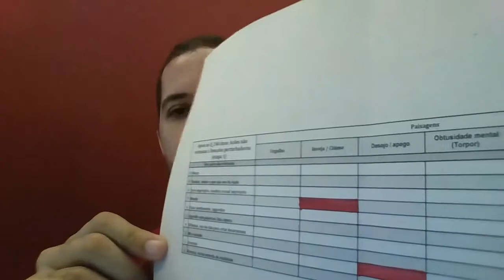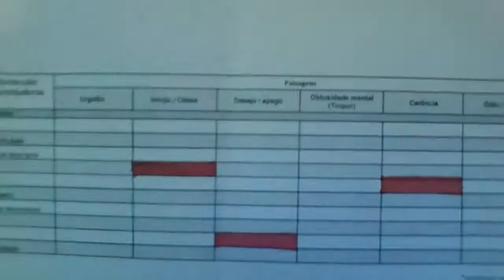# 13 | Estudo sobre as quatro nobres verdades e o caminho de oito passos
"As Quatro Nobre Verdades são o maior fundamento dos ensinamentos budistas, e é por isso que são tão importantes. Na verdade, se você não entende as Quatro Nobre Verdades, e se você não experimentou a verdade deste ensinamento pessoalmente, é impossível praticar o Dharma de Buda. Por isso eu sempre fico feliz de ter a oportunidade de explicá-las”.

~ o XIV Dalai Lama, Tenzin Gyatso